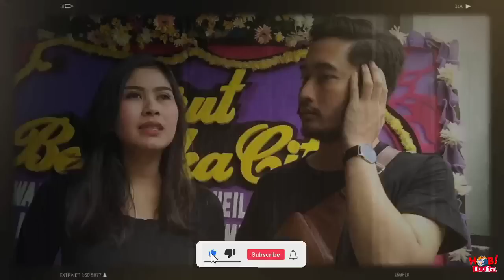INNALILLAHI, Kabar Duka Aktor Ganteng Terkenal Meninggal Dunia